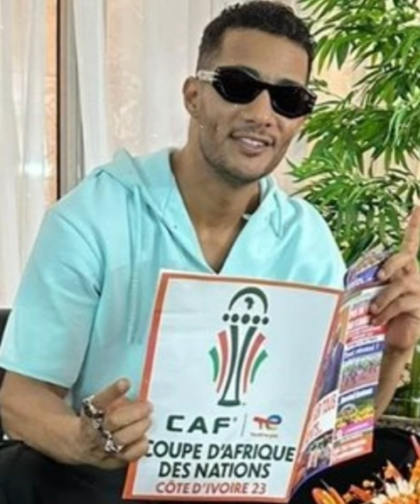محمد رمضان سفيرا للاتحاد الإفريقي لكرة القدم